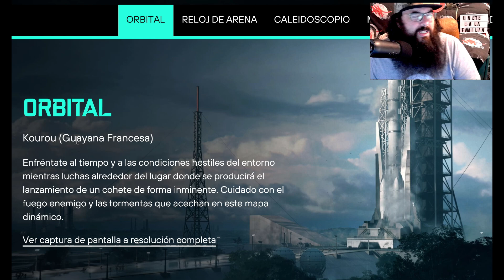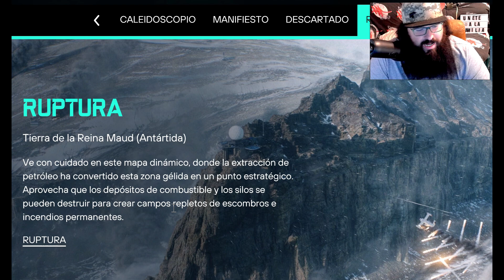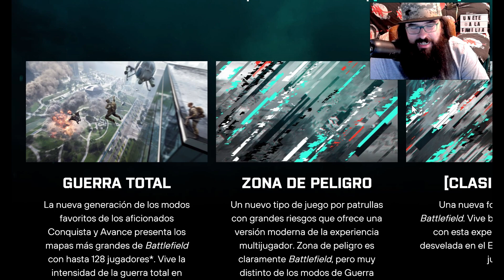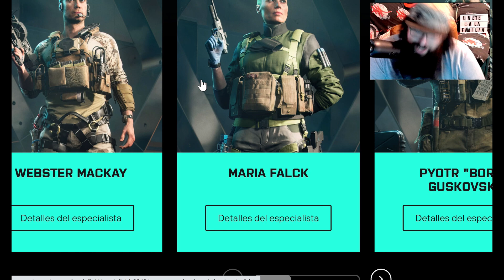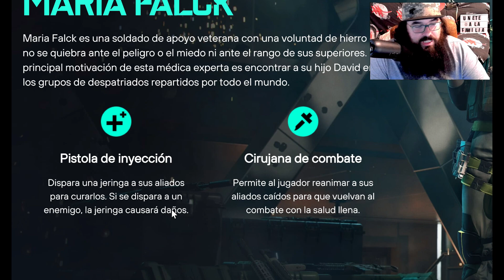BATTLEFIELD 2042 - ESPECIALISTAS, MAPAS Y MUCHO MAS!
Sabias que vendrá SIN MODO HISTORIA, NI BATTLE ROYAL? Repasemos algunas cosas de las que nos esperan en esta nueva entrega del Battlefield. TITOFamilia, estáis listos para LA GUERRA! ;D